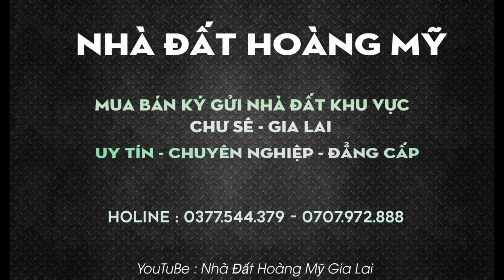Nhà Trung Tâm Huyện Chư Sê, Cách Chợ 150m. Gần Mọi Tiện ích, Giá Chỉ 1,3 Tỷ Đồng. Nhà Đất Hoàng Mỹ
Bán Nhà Đẹp Trung Tâm Thị Trấn Chư Sê Chỉ 1.3 Tỷ

- Diện Tích: 10 x 20, 40m2 TC
- Hướng: Đông Nam ( Đón Tài Lộc )
- Pháp lý rõ ràng, minh bạch

🔥🔥Nhà Đầy Đủ Tiện Nghi🔥🔥

💥 Công Năng: Gồm Hiên Đậu Ô Tô, 1 Phòng Khách, 2 Phòng Ngủ, 1 Nhà Bếp, 2 Nhà Vệ Sinh.

👉👉👉 Giá Chỉ: 1.3 Tỷ ( Thương Lượng )